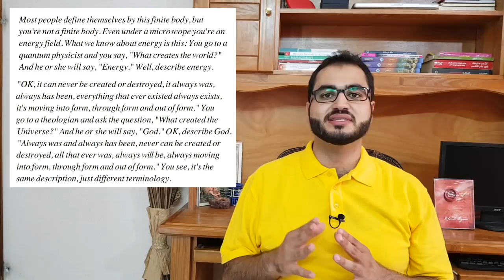كتاب السر وقانون الجذب.. الخرافة التي أصبحت ظاهرة عالمية! (الحلقة الثالثة والأخيرة)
كشفنا في الحلقة الماضية محاولات التضليل في الترجمة غير المهنية لكتاب السر، وأوضحنا أن قانون_الجذب يعظّم الإنسان إلى درجة تأليهه. وسنحاول اليوم في آخر حلقات هذه السلسلة التعمق أكثر في المعتقدات التي يروج لها كتاب السر وتبيان أصولها في الهندوسية والبوذية.

السبيل على منصات التواصل الاجتماعي:
فيسبوك

بودكاست السبيل على:
جوجل بودكاست